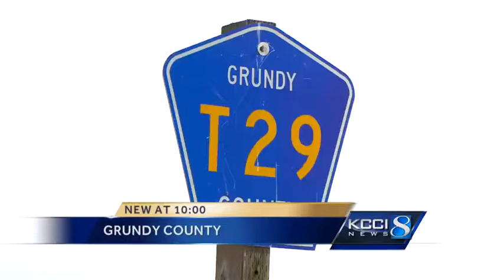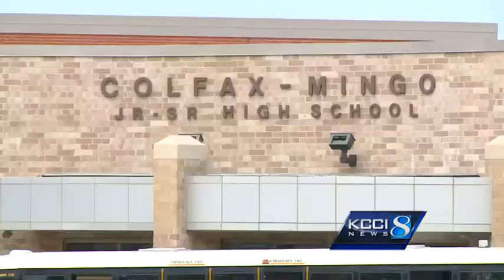School superintendent charged in second OWI case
Colfax-Mingo Schools superintendent Marty Lucas was arrested and charged last Thursday in another OWI case.